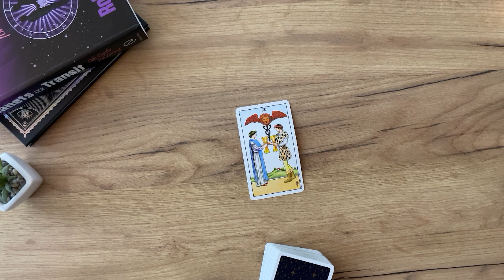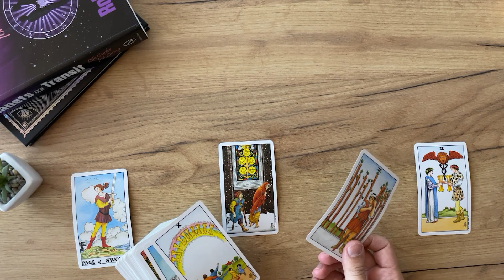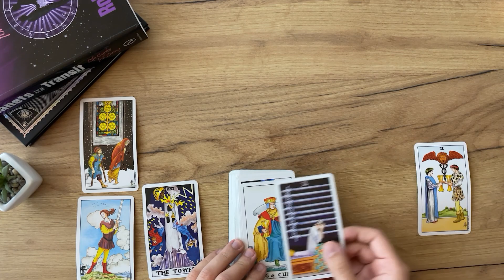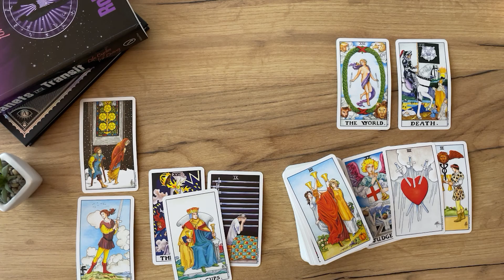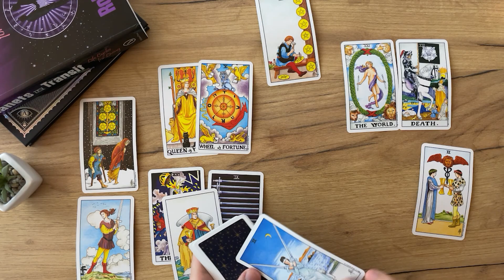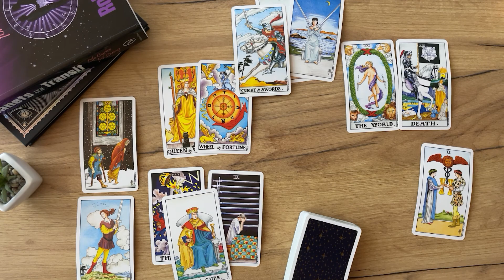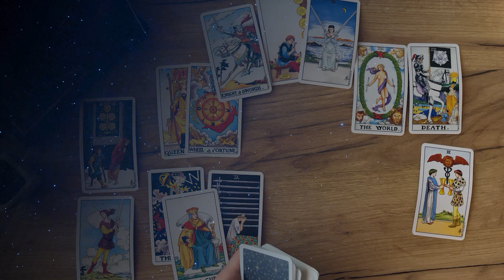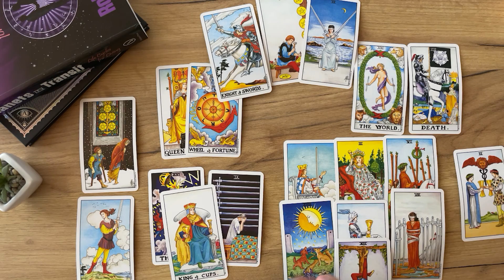GEMINI - Not true the LOVE is lost… (December Midmonth, Tarot)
(Limited Availability)